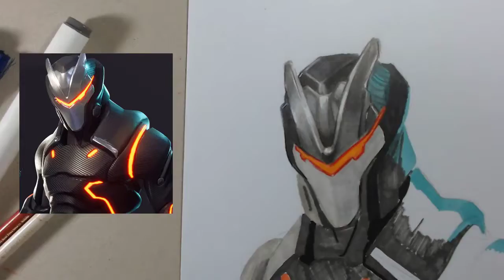Resumen del Directo de Omega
Dibujo hecho por Mariano Ceol